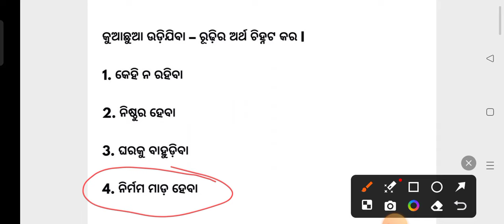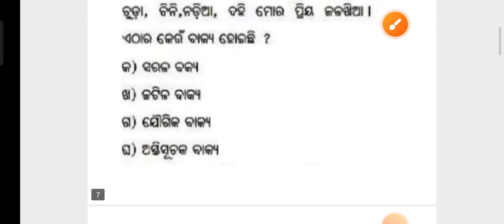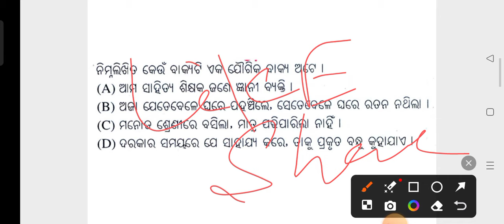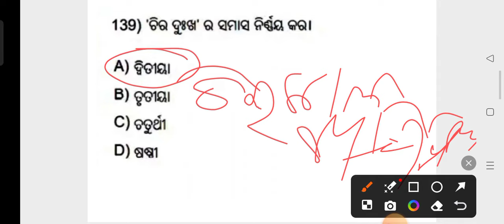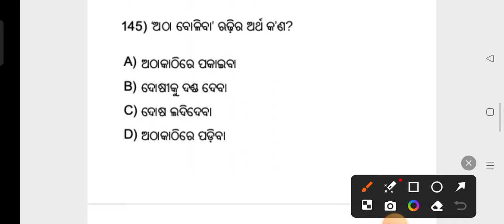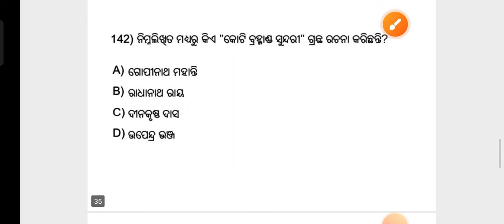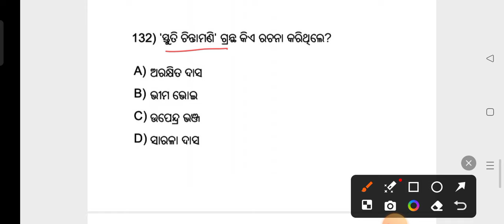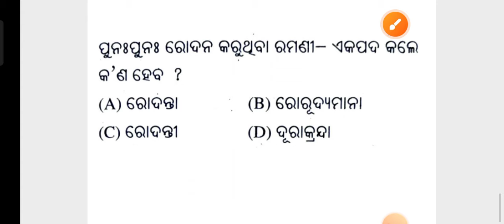Target SSB TGT Exam Exam 2024 !! Odia Grammar MCQs !! Odia Mock Test for LTR OAVS BED RI ARI AMIN !!